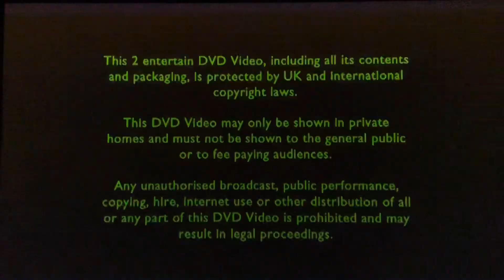Opening To Top Gear The Challenges 2 2008 DVD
1. Warning Screen
2. 2 Entertain Logo
3. BBC Home Entertainment Logo
4. DVD Menu
5. Start of the episode
That’s all